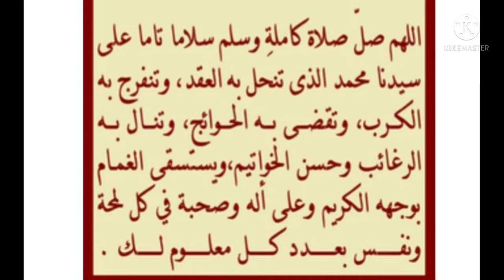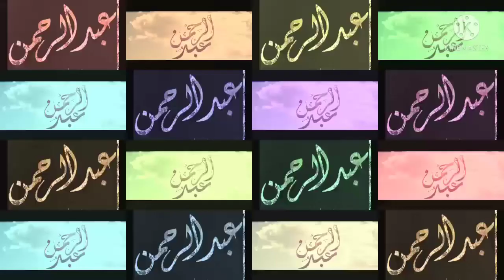تحليل إسم عبد الرحمن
فيديو يدرس ويحلل إسم عبد الرحمن